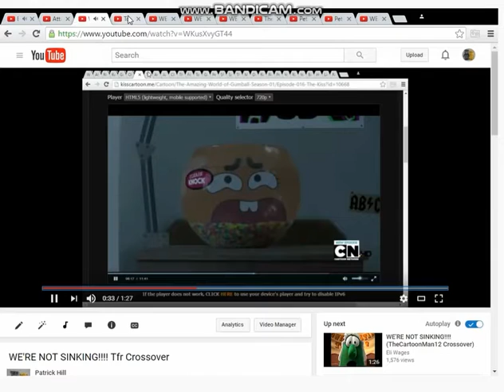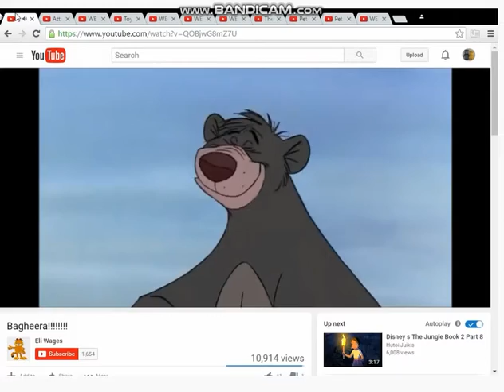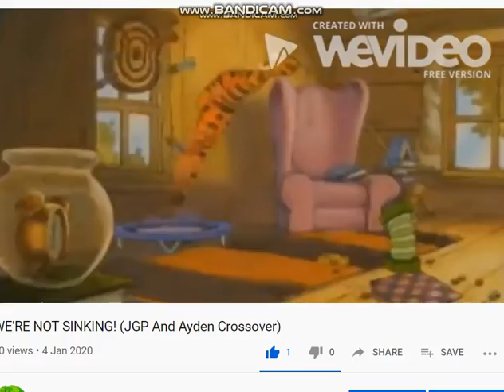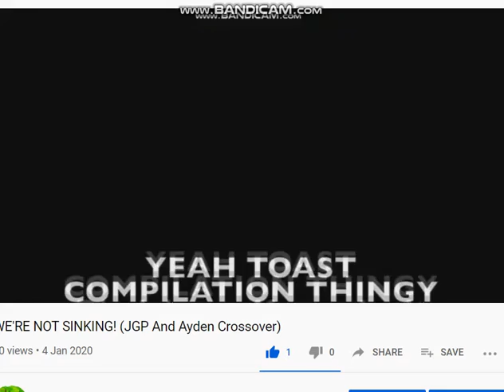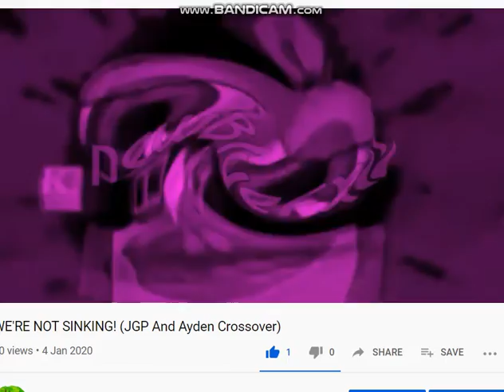(JGP And Ayden Crossover) Monster Roar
I Told Asthon To Reupload 4 Of My Copyrighted Crossovers!